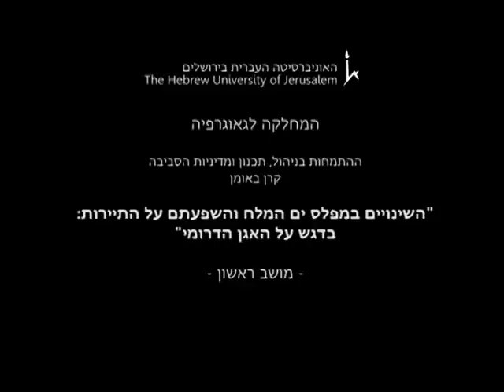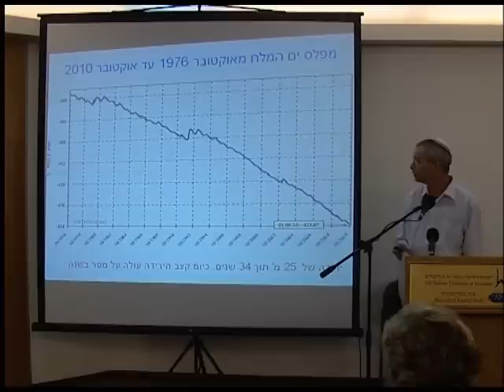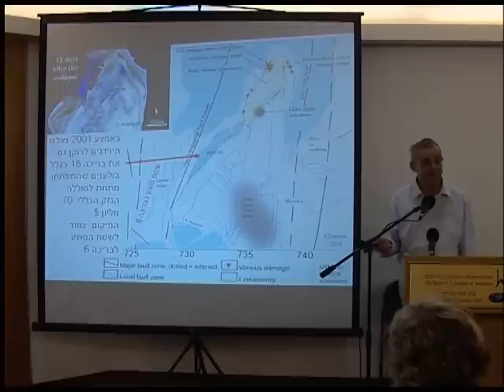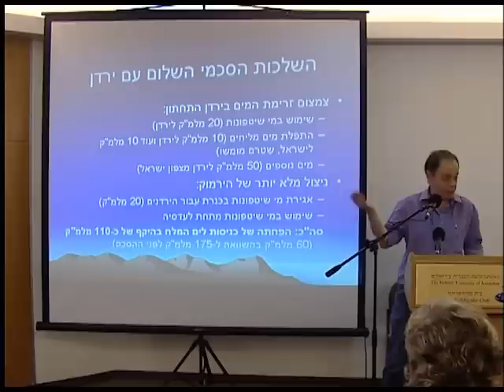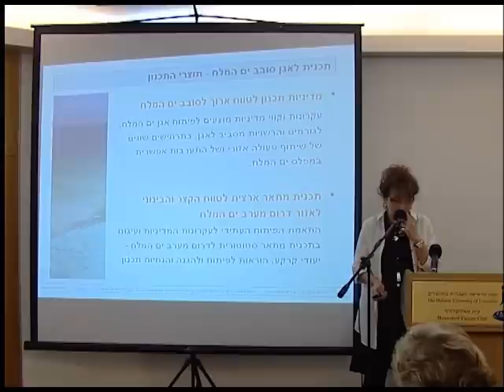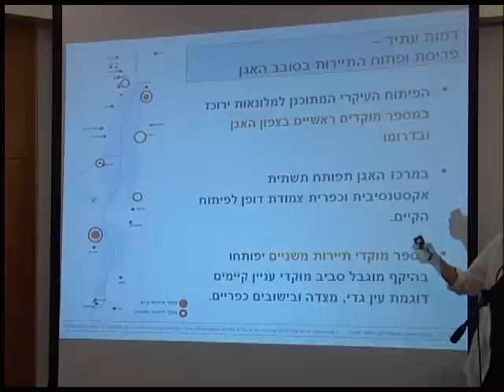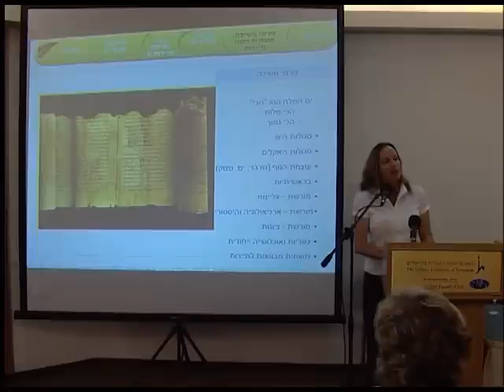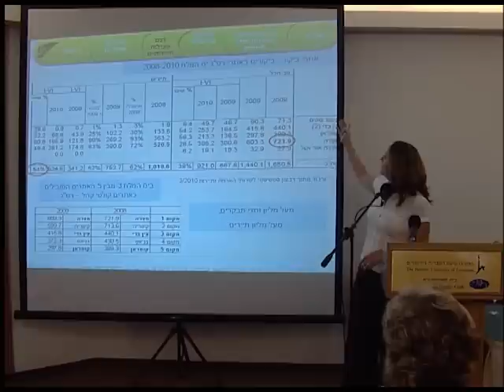מושב ראשון "השינויים במפלס ים המלח והשפעתם על התיירות"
המחלקה לגאוגרפיה
 ההתמחות בניהול, תכנון ומדיניות הסביבה
קרן באומן
מציגים שולחן עגול בנושא:
"השינויים במפלס ים המלח והשפעתם על התיירות: בדגש על האגן הדרומי"

מושב ראשון: הצגת המצב הקיים מבחינה גאומורפולוגית, תכנון ותיירות.
  פרופ' עמוס פרומקין, האוניברסיטה העברית:
  שינויים במפלסי ים המלח ובעיית הבולענים
  הקרנת סרט רקע בן 4 דקות
  פרופ' ערן פייטלסון, האוניברסיטה העברית:
  השלכות הסכמי השלום על ים המלח וסביבתו
  ד"ר דלית גסול, המכללה האקדמית כנרת בעמק הירדן:       תיירות בים המלח
  אדר' עדנה לרמן, לרמן אדריכלים ומתכנני ערים:
  נקודת המבט של התכנון הלאומי (תמ"א 13)
מנחה: ד"ר נעם שובל, ראש המחלקה לגאוגרפיה
יום שלישי ה -- 2 בנובמבר 2010